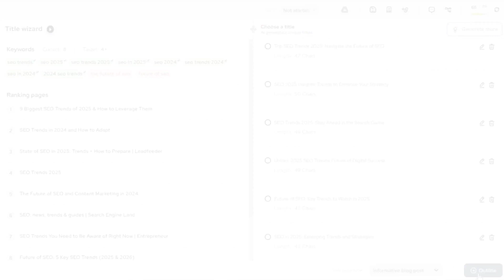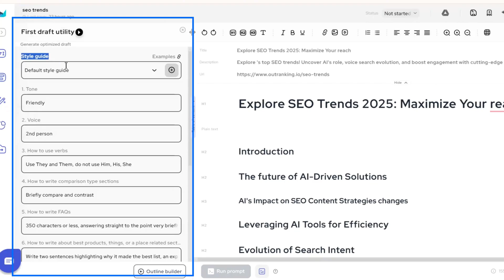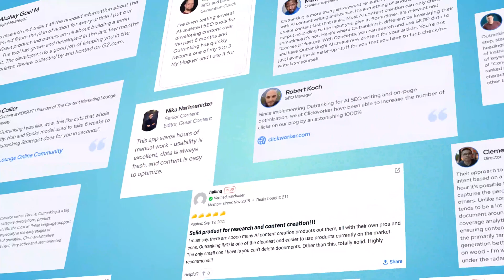Outranking Promo - AI Assisted SEO writing solution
Outranking.io is an AI-powered tool that helps to research, write and optimize content for higher organic traffic quickly and efficiently.